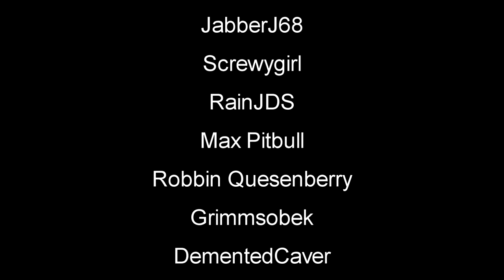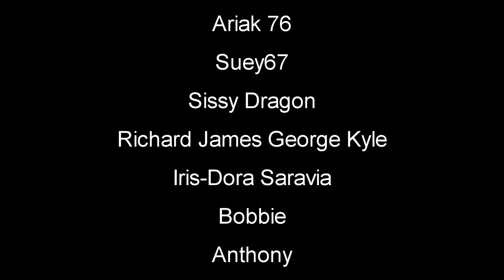Craft Build Dive Survive Day One Waterworld Survival | Sunkenland Gameplay | First Look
Sunkenland Gameplay Let's Play First Look - Get ready for a Waterworld-themed survival game with modular base building, sunken city scavenging, crafting, base defense, and invasions of NPC clans for resources and territory. Ready for the water apocalypse? sunkenland survivalgame #2023